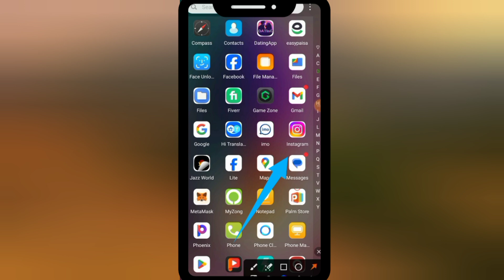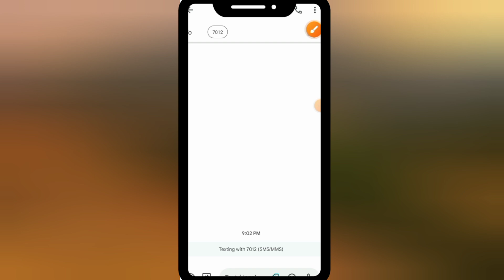how to unsubscribe jazz game world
In this video, I'll show you how to unsubscribe from Jazz Game World. If you're looking to stop the subscription and avoid additional charges, follow these simple steps to deactivate the service. This guide will provide a quick and easy way to unsubscribe from Jazz Game World and manage your Jazz account more effectively.